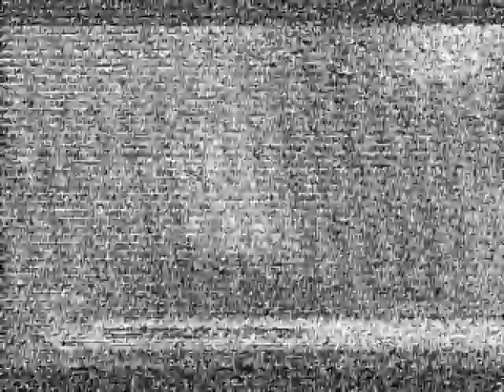TV DX ORT PERVI canal R1 channel via sporadic-e 20:00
Image carrier 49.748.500 sound 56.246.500